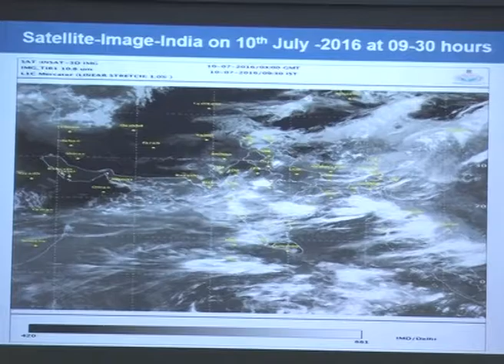Guj CM takes stock of rainfall situation in a high-level meeting at Gandhinagar